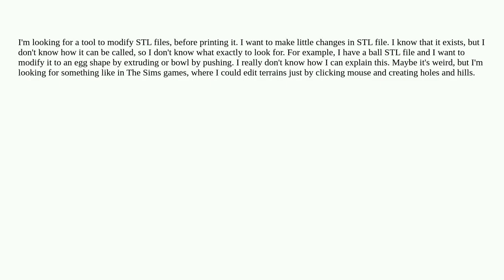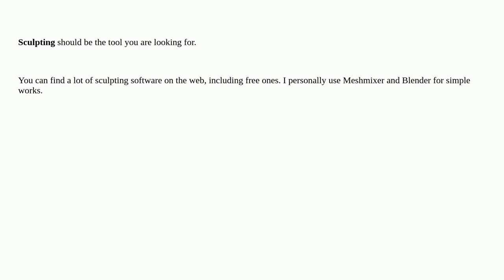Tool for modifing STLs?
A special thanks goes out to the community

  stl